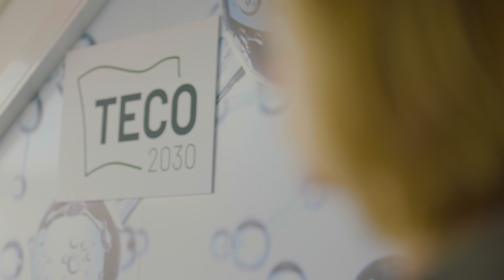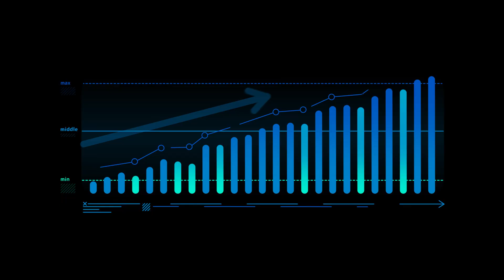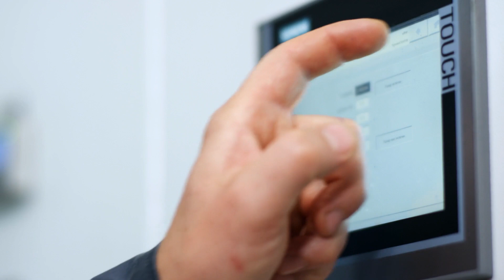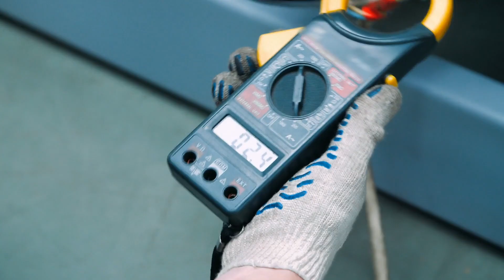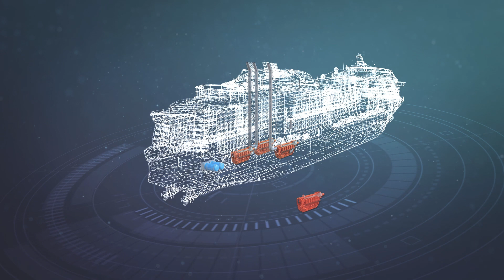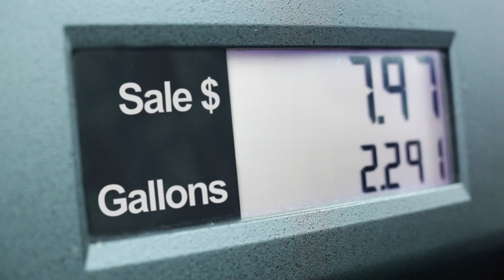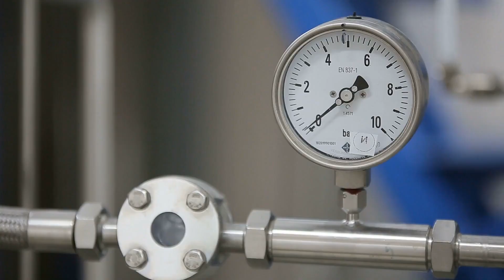TECO 2030 ermöglicht die grüne Revolution der Schifffahrtsindustrie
Frachtschiffe sind nach wie vor unabdinglich für den internationalen Handeln. Ganze 90% des Welthandels werden über das Meer verrichtet und die Tendenz steigt. Die Umweltbilanz der  Schiffahrtsindustrie ist allerdings verheerend. 2,5% der globalen CO2-Emissionen gehen alleine auf die Handelsschifffahrt zurück. Um die Emissionen, welche die Schifffahrtsindustrie mit sich bringt, zu verringern, arbeitet TECO 2030 an innovativen Technologien, die eine Schiffahrt ganz ohne Emissionen ermöglicht. Hierfür sollen ab Ende 2022 herkömmliche Dieselmotoren durch Wasserstoff-Brennstoffzellen ersetzt werden. Die Prognose: Eine jährliche Einsparung von ca. vier Millionen Tonnen CO2-Emissionen.

TBD Media ist eine internationale, zielgerichtet arbeitende Mediengruppe, die Unternehmen, Organisationen und Regierungen hilft, ihre Markenbotschaften auf eine direkte und menschliche Weise zu erzählen. Mit mehr als 30 Jahren Erfahrung in den Bereichen Marketing, Content-Erstellung, Videoproduktion und Publishing liefert unser Führungsteam seit 2015 Inhalte, die zum Nachdenken anregen.